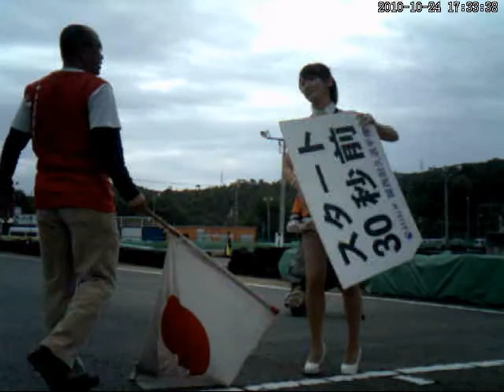OKADA杯2010最終戦北神戸Part1.avi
２０１０年１０月３１日に開催された『OKADA杯2010最終戦in北神戸サーキット』の車載カメラ映像です。参加車両唯一のＫＳＲ８０にて撮影（笑）くじ運も良くポールポジションからのスタートなのでキャンギャルもバッチリ写っています！！がしかし・・・４位走行中チャンバーがポッキリ折れて４０分くらいでリタイアまでの映像です（笑）Part３まであります。あと今回から初のバックカメラでの迫力ある動画もアップします。